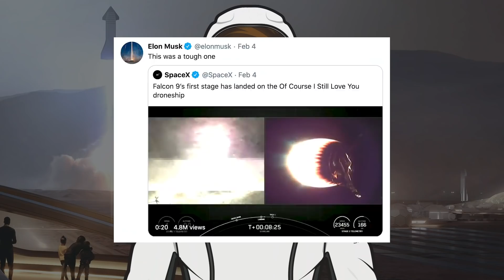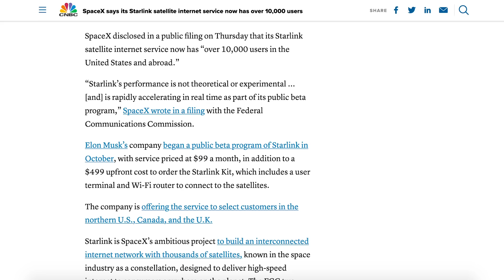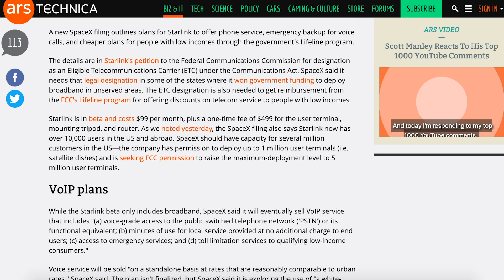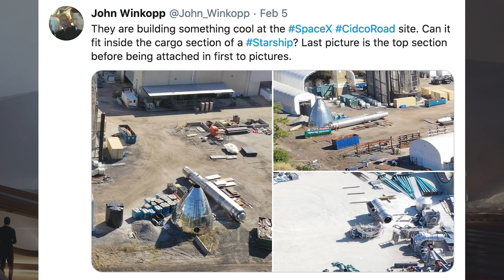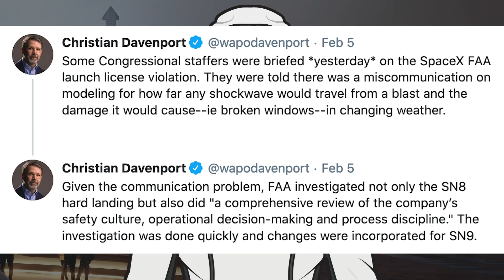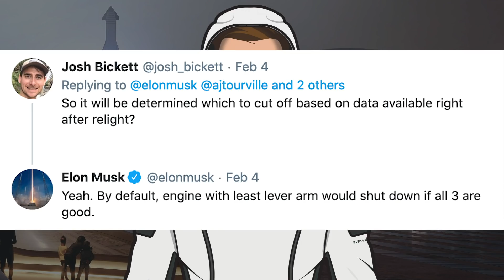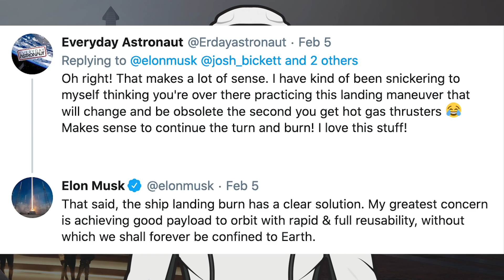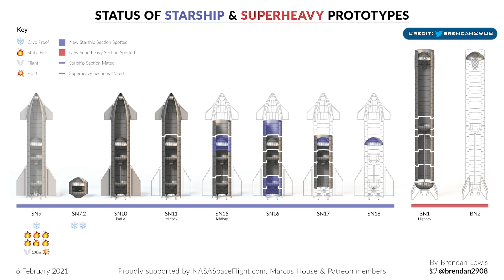SpaceX Starship Updates! SN7.2 Tested to Failure, SN10 Testing Possibly Soon! TheSpaceXShow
Welcome to the latest SpaceX Starship updates video from TheSpaceXFans. We have a lot of Starlink information including a launch to kick off today’s SpaceX updates. Then, there’s some Boca Chica and Starship stuff to look at before we see a whole load of Starship SN9 related tweets. We also recently have SN7.2 tested to failure, plus we can expect SN10 testing possibly soon. Finally, we have some other Starship bits and pieces currently going on with SN11, SN16 and SN18. Sit back and enjoy!

SpaceX. Falcon 9 launches 60 Starlink satellites to orbit – mission from pad 39A on deck. Twitter. SpaceX. February 4, 2021.

Mary (BocaChicaGal). SpaceX Boca Chica: Raptor SN50 Delivered to the Launch Site - SN11 Rolled into the High Bay. YouTube. NASASpaceflight. February 6, 2021.

Mary (BocaChicaGal). SpaceX Boca Chica - Teams begin cleaning up Starship SN9 wreckage at the launch site. YouTube. NASASpaceflight. February 4, 2021.

Mary (BocaChicaGal). SpaceX Boca Chica: Test Tank SN7.2 Tested to Failure - SN5 Cut to Pieces. YouTube. NASASpaceflight. February 5, 2021.

Mary (BocaChicaGal). SpaceX Boca Chica: Starship SN10 Receives its Final Raptors - SN9 Cleanup Continues. YouTube. NASASpaceflight. February 6, 2021.

Lewis, Brendan. Status of Starship & Super Heavy Prototypes. Twitter. Brendan Lewis. February 5, 2021.